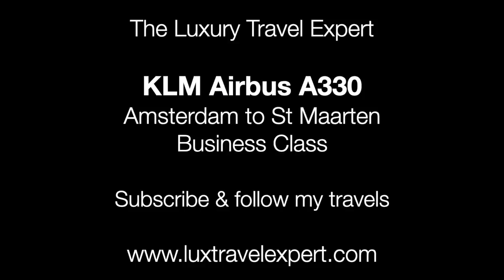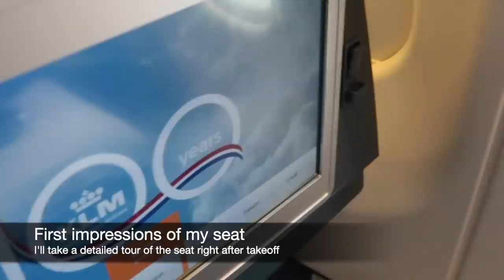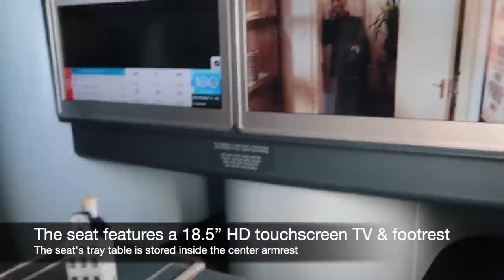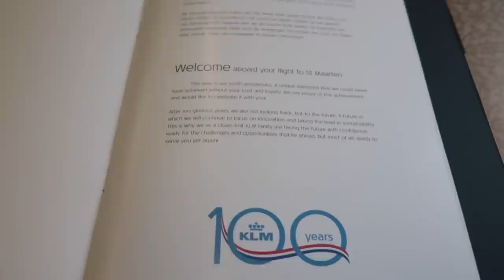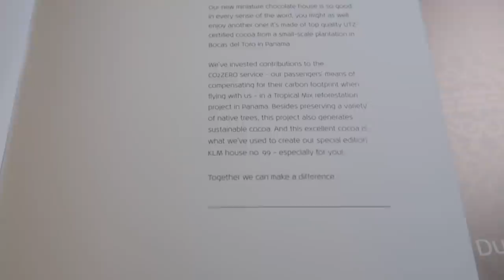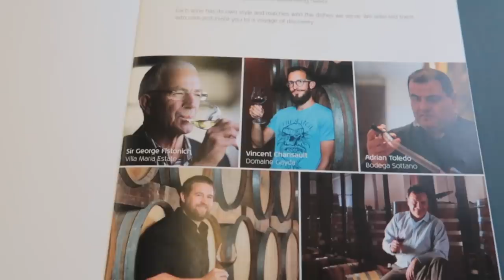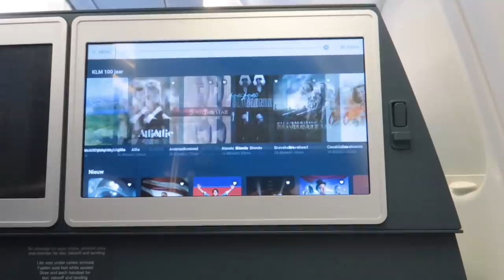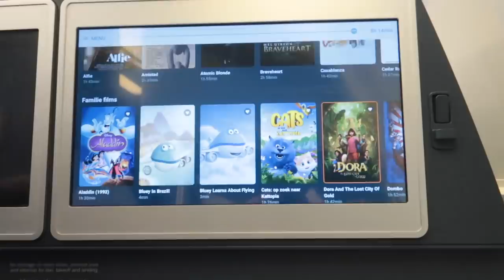KLM Business Class | Airbus A330 from Amsterdam to the Caribbean (St Maarten)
Join me on a Business Class trip onboard a KLM Airbus A330-200 from Amsterdam to St Maarten. The video was recorded prior to the pandemic.

Each Saturday, I upload a new video about my travels around the world.